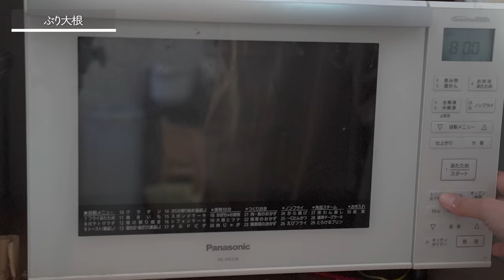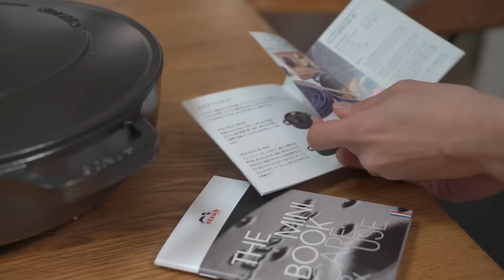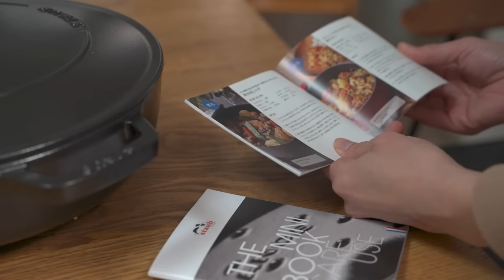【鶏ごぼうご飯＆ぶり大根】無水鍋で体に優しい和食レシピ４品｜How to make Japanese food with Staub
５人の子供の日本のお母ちゃんが作るご飯です。

今回のレシピ＆使用したキッチングッツはこちら⇩
【STAUB　ストウブ　ブレイザーソテーパン２８cm】

【鶏ごぼうの炊き込みご飯】
・米　3合
・鶏肉、ごぼう（みりん、醤油　大さじ１）
・粉末だし

【ぶり大根】
・ぶり
・大根
・生姜
・醤油
・みりん
・酒

【野菜のナムル】
・ほうれん草
・大豆もやし
・人参
・塩
・鶏ガラスープ
・おろしニンニク
・白胡麻

【長芋ポン酢】
・長芋
・味ぽん
・青のり
[Chicken burdock rice]
・3 cups of rice
・Chicken, burdock (mirin, soy sauce 1 tablespoon)
・Sake 3 tablespoons
・Soy sauce 1.5 tablespoons
・Powder stock

[Yellowtail radish]
・Yuri
·Japanese white radish
·ginger
·soy sauce
·sweet sake
·Liquor

[Vegetable namul]
·spinach
・Soy bean sprouts
·carrot
·salt
・Chicken soup
・Grated garlic
・White sesame

[Nagaimo ponzu sauce]
・Nagaimo
・Ajipon
・Aonori seaweed

▶︎宮崎製作所片手鍋　Miyazaki Seisakusho one-handed pot
▶︎イワキガラスボウル　Iwaki glass bowl
▶︎SONY α７c 撮影カメラ　video camera